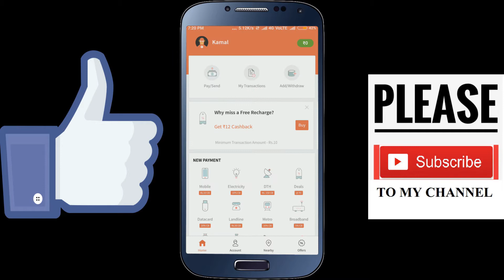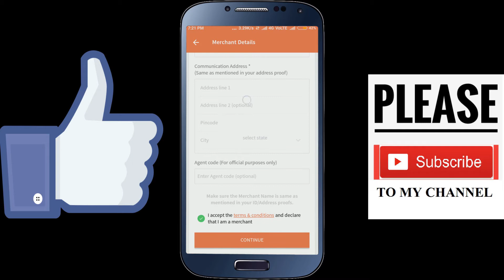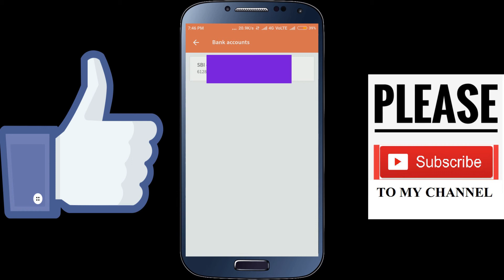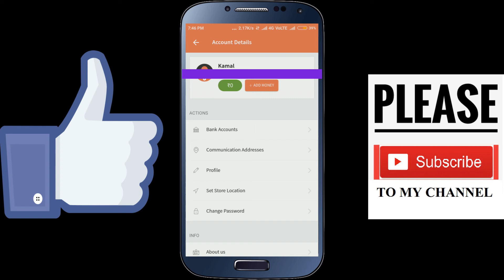How To Make a Freecharge Marchent Account Easy || Promocod New Update || Offer For All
Freecharge Download Link--

How to create a freecharge merchant account in hindi,

Hello friends in this video i will teach you that How to create a freecharge merchant account in hindi,